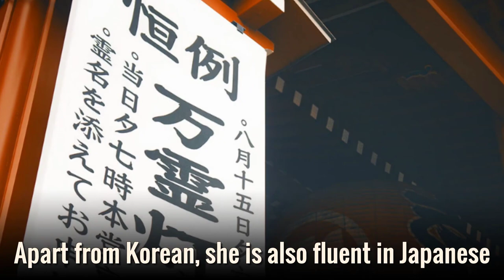Jane (Sung Ji-yeon) Lifestyle 2020 ★ Boyfriend & Biography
Jane is a South Korean singer who is best known for being the main vocalist, main dancer, and sub rapper of the South Korean girl group Momoland that was created in 2016 via reality show, Finding Momoland. The group has a strong fan base and has released several tracks, EPs, and albums such as Welcome to Momoland, Freeze!, Great!, Fun to the World, JJan! Koong! Kwang!, Wonderful Love, I’m So Hot, and Show Me and has also won several awards such as Asia Artist Award, Gaon Chart Music Award, Golden Disc Award, Japan Gold Disc Award, Genie Music Award, Mnet Asian Music Award, Melon Music Award, and Seoul Music Award.

Sung ji yeon Lifestyle,Sung ji yeon Lifestyle 2020,Sung ji yeon 2020,
nayun,yeon woo,yoo jung an,lee ahin,momoland,
lee hye binnancy mcdonie.

♡Celebrity Glorious♡